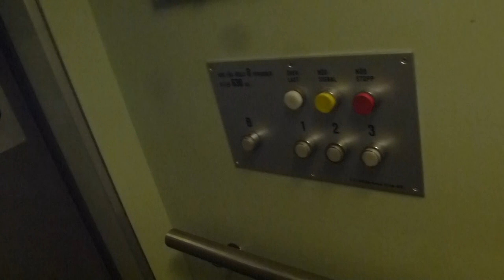1984 Söderlund Hydraulic Elevator @ Älvdalsvägen 61, Stockholm, Sweden!